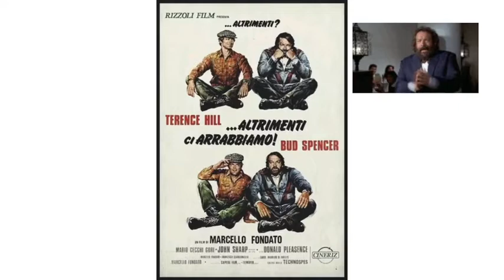Terence Hill _ Bud Spencer _ Tributo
Mario Girotti
Terence Hill

Carlo Pedersoli
Bud Spencer